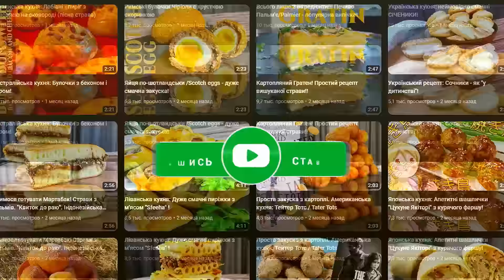Цвітна капуста "Баффало"/Buffalo Cauliflower! Новий смак капусти!!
Цвітна капуста баффало відноситься до категорії "рецепти з історією". Спочатку готували тільки курячі крильця баффало, але рецепт швидко адаптували під інші продукти, і зараз можна зустріти стейк баффало, реберця баффало, цвітну капусту баффало.
Продукти, які використовувалися для приготування:

🥦 Цвітна капуста
🌾 Борошно 80 г.
🌽 Кукурудзяний крохмаль 50 г.
🔴 Паприка 1 ч. л.
🧄 Сухий часник 1/2 ч. л.
🥛 Молоко 160 мл.
🍞 Панірувальні сухарі
🌶 Соус Чілі 100 г.
🍯 Мед 1 ч.л.
🧈 Вершкове масло 2 ст. л.
🌻 Олія
🧂 Сіль
⚫Перець
🥦 Cauliflower
🧄 Dry garlic 1/2 tsp.
🥛 Milk 160 ml.
🍞 Breadcrumbs
🌶 Chili sauce 100 g.
🍯 Honey 1 tsp.
🧈 Butter 2 tbsp. l.
🌻 Oil
🧂 Salt
⚫Pepper
Смачного Вам!!! Якщо ви хочете нас підтримати, будь ласка, додивіться відео до кінця! Ми будемо вам дуже вдячні!
Ви також можете писати назву фільму, мультфільму, серіалу з якого ми приготуємо страву наступного разу!